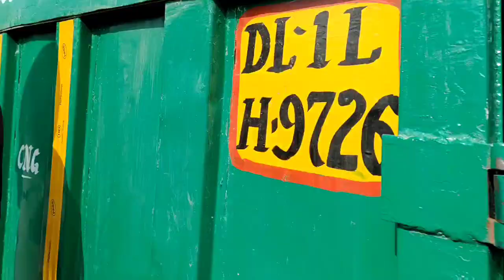Keshopur Mandi new delhi .................,,,,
sabzi Mandi